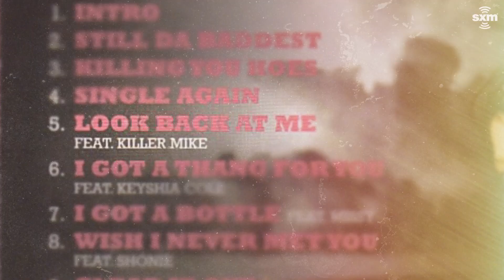Why Killer Mike is Grateful for Trina, Making Hip Hop History with Run The Jewels & Much More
Killer Mike discusses his biggest influences on his career in hip hip music as an emcee and artist, why he's so appreciative of the opportunity to work with Trina and being one half of iconic duo Run The Jewels.

Hear more from SiriusXM on our app!